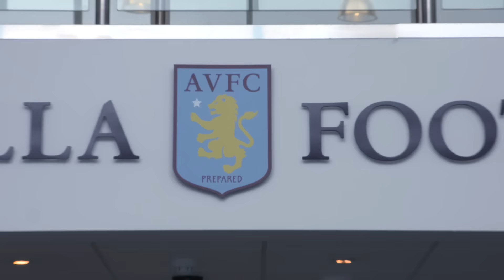Kodjia’s surprise visit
Star striker Jonathan Kodjia pays a surprise visit to Villa-mad supporters in Tamworth after they became the first family to buy their season tickets for the coming 2017/18 campaign.

👻  Add us on Snapchat: avfcofficial